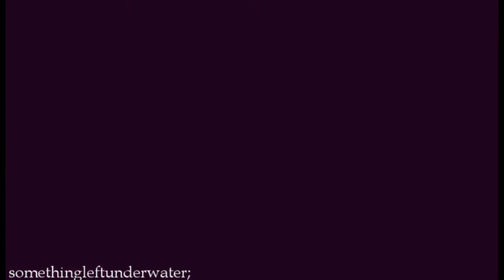peter & olivia | "you're in my head"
Fandom: Fringe
Ship: Olivia Dunham/Peter Bishop
Song: Finding a Way

This vid is dedicated to my friends: S, Eli, Courtney, Terra, Ceci, Nanda, Ewa, Bre and Madeline from the P&O Lover Thread on Fanpop. :)

Anyways, hope you enjoy and please comment!